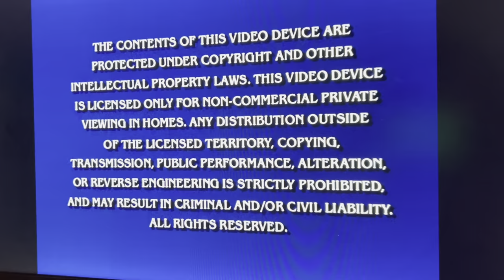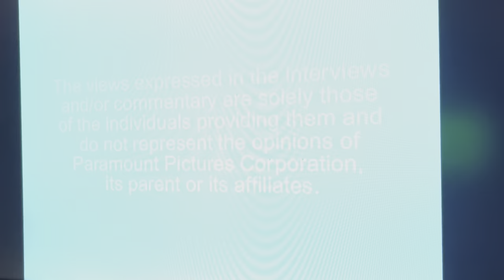Opening to SpongeBob SquarePants sixth season disc 2